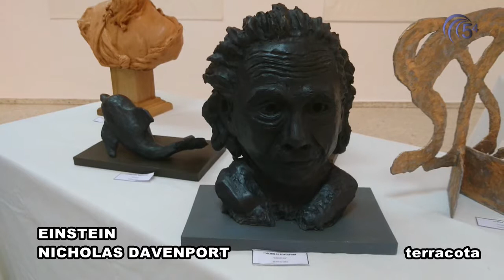FERIA 2017 10 LA EXPOSICIÓN DEL CÍRCULO DE BELLAS ARTES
Una de las citas culturales más importantes de todo el año: el Certamen Exposición Nacional de Pintura y Escultura del Círculo de Bellas Artes.